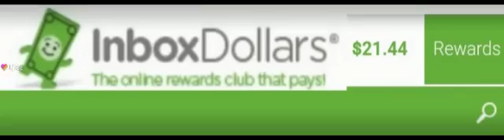my to day earning at inboxdollars is 2144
inboxdollars